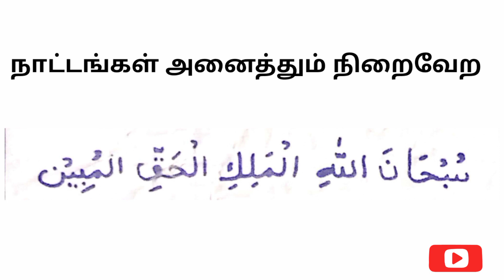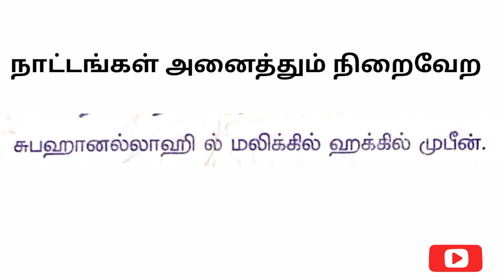நாட்டங்கள் அனைத்தும் நிறைவேற தினமும் 2 முறை ஓதுங்கள் | journey to paradise